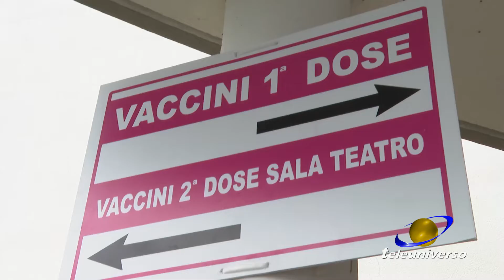FROSINONE: I saluti del Manager della ASL del 15-05-2022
La dottoressa Pierpaola D'Alessandro ha lasciato il suo ruolo di DG Asl di Frosinone ed oggi ci ha tenuto a ringraziare la stampa per la collaborazione in questi due anni difficili. Un rapporto andato avanti fino alla fine per fornire informazioni precise e puntuali come ha fatto giovedì, nella sua ultima uscita pubblica, commentando così la situazione Covid in Ciociaria.